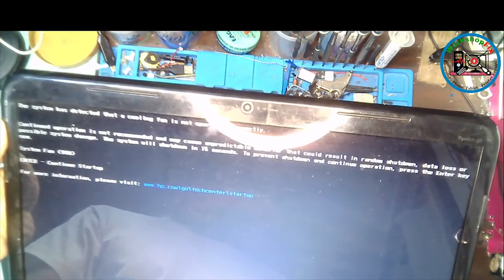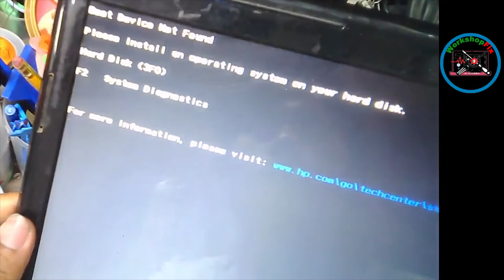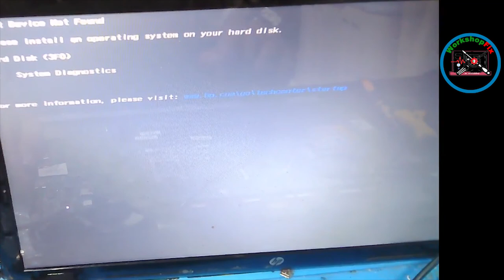The system has detected that a cooling fan is not operating correctly! - Auto shutdown, FAN Failure